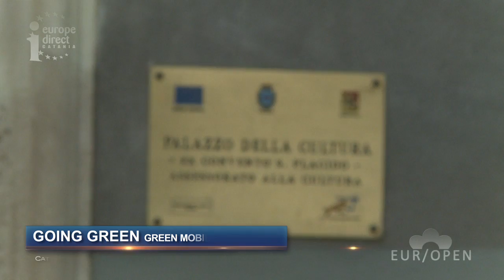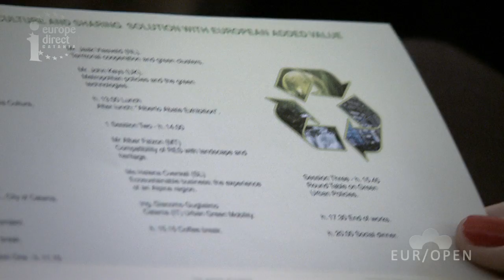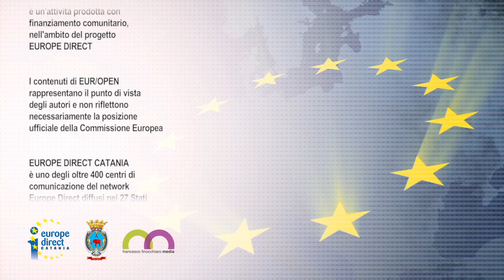Eur/open: Going Green, green mobility in Catania - Istituzioni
Going Green
Green mobility in Catania
Innovation, environment, culture and sharing solution with European added value

21/22 giugno 2012 - Seminario sulle energie sostenibili.
Il Comune di Catania con il coordinamento del suo ufficio Politiche Comunitarie realizza un'occasione di riflessione e opportunità di interazione con esperti del settore provenienti da tutta Europa.
Costruire una rete europea di città verdi per promuovere l'utilizzo di "Green it solutions" applicate ai problemi di sostenibilità ambientale, alla salvaguardia del patrimonio storico-artistico dei centri urbani e alla qualità della vita dei residenti. Questo è l'obiettivo di "Green it network europe".

Sustainable energy seminar - June 21/22, 2012
The Government of Catania with the coordination of department of EU Policies, arranges an opportunity of brainstorming and interaction with stakeholders coming from all Europe.
The aim of project "Green it network europe" -- a european net of green cities to promote "Green it solutions" for environmental sustainability, to protect heritage of city centers and life quality of people.

Press release exchange seminar in Catania.  Declaration of the Mayor of the town, Mr. Raffaele Stancanelli.  English section since 1.31"